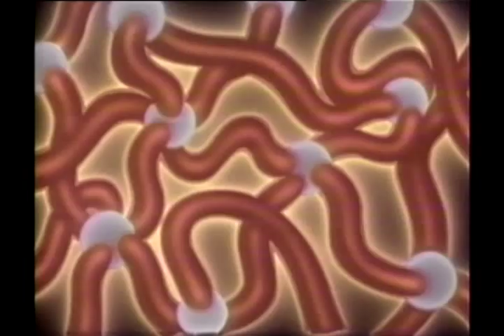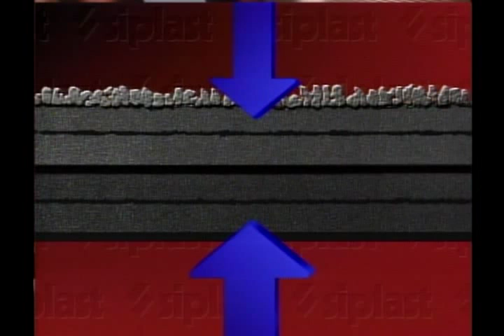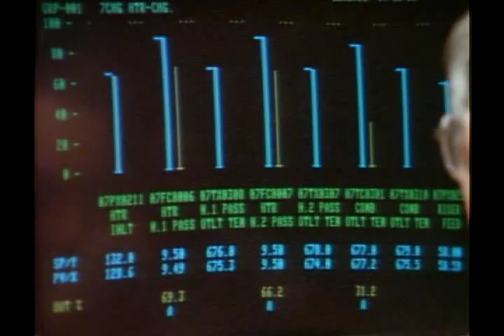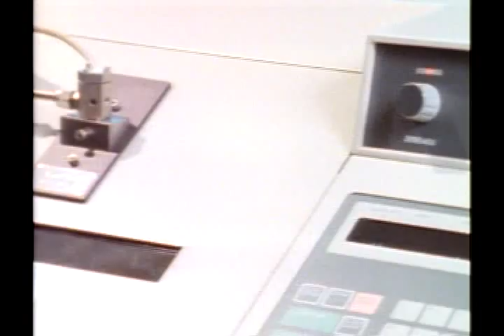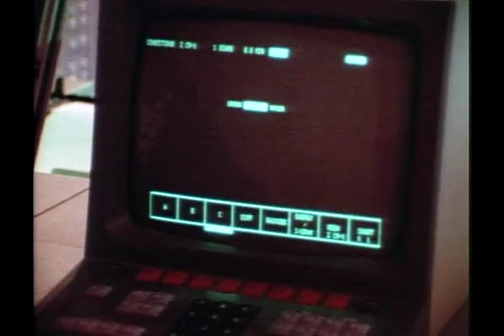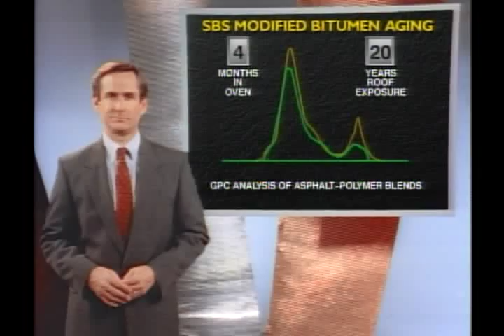Siplast - Technical SBS-Modified Bitumen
In the late 1960s, Siplast Research and Development, working in conjunction with Shell Chemical of Europe, developed SBS (styrene-butadiene-styrene) modified bitumens. We found that by properly modifying asphalt with SBS, we could produce a highly durable elastomeric blend with exceptional elongation and recovery properties over a wide range of temperatures. This technology was applied to the design of our two-ply engineered roof systems, in which the workhorse base ply absorbs roof stresses while the top ply shields the base from the elements and mechanical abuse.